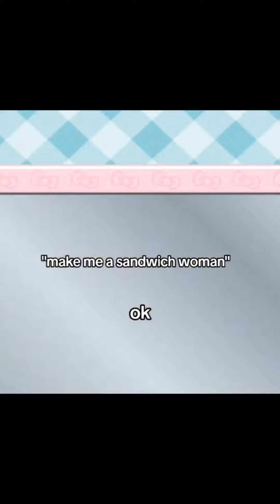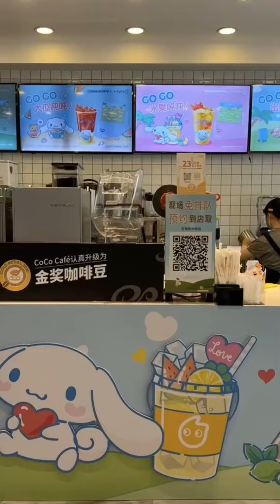Hello kitty is my wife